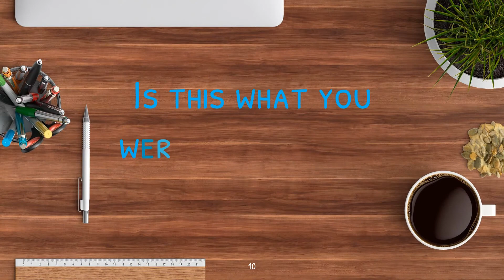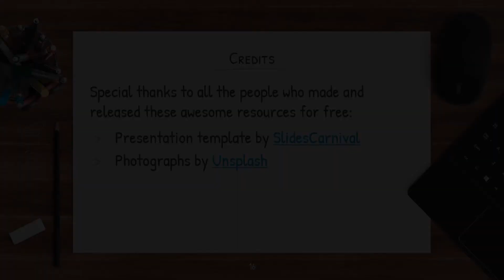Upcoming Application Security Course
It’s an Upcoming Application Security Course Video
Its a free Course where you will get Quiz on many topics. We provide free explanation to the Content in Hindi and English. We make short video based on content topic and explain meaning in detail.
This is free Online Course related to Cyber Security where we will try to cover maximum topics.
Our Videos are helpful for Students studying in Under Graduate (Degree College), Post Graduate (Masters) and many Competitive Exams.
We also provide Online Classes/Online Tutoring for School and College Section.